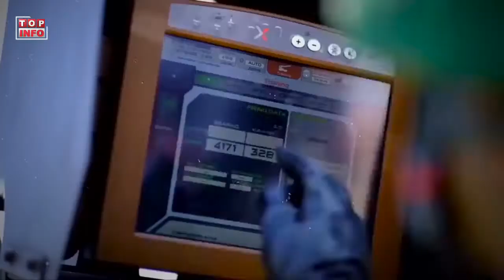4 FAKTA MENCENGANGKAN MILITER INDONESIA YANG MUNGKIN BELUM KAMU KETAHUI